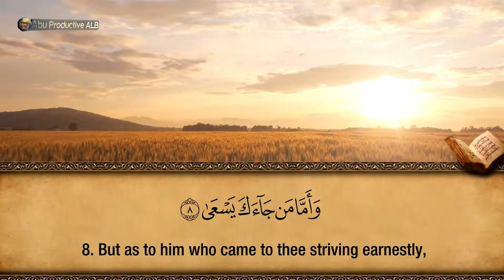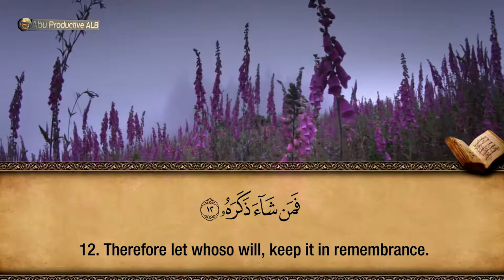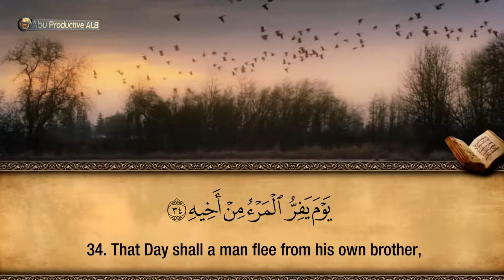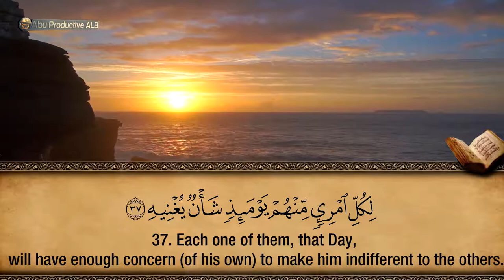80. Surah 'Abasa - Hfz. Muzafer Ramadani